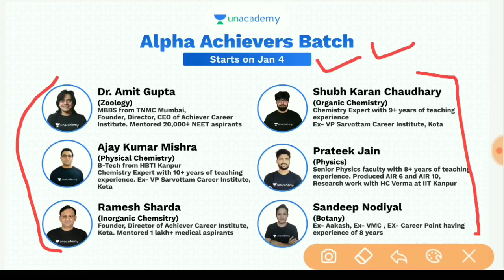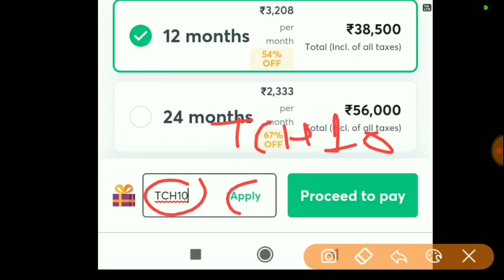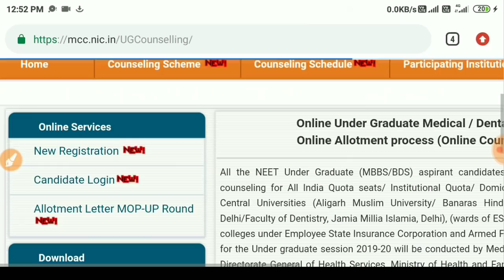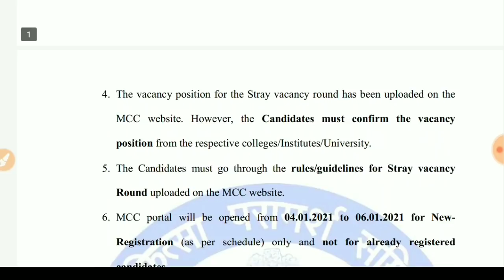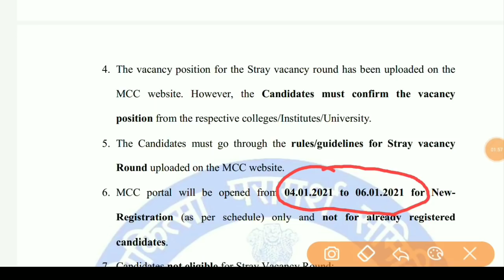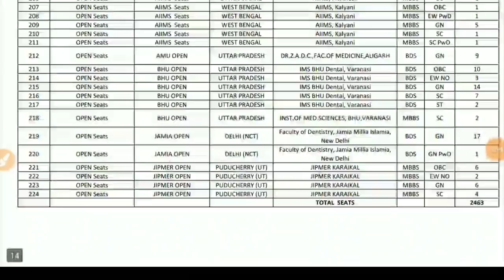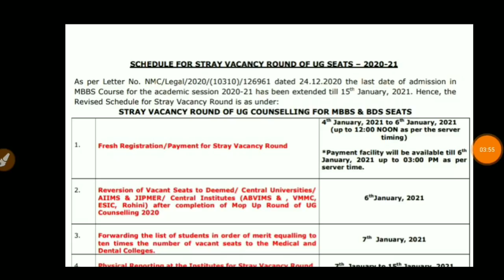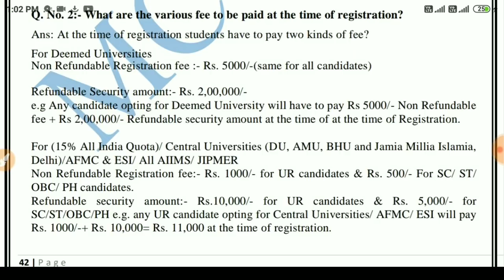बिल्कुल अभी-अभी: MCC NEW IMPORTANT OFFICIAL NOTICE FOR ALL STRAY VACANCY ROUND REGISTRATION START🔥🔥🔥